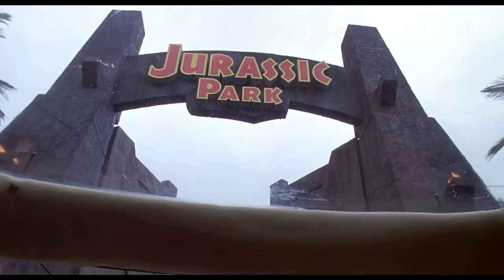Jurassic Park Trailer for RSO October 6, 2018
Jurassic Park Movie with LIVE Orchestra, Saturday, October 6, 2018, at Coronado Performing Arts Center, Rockford IL.